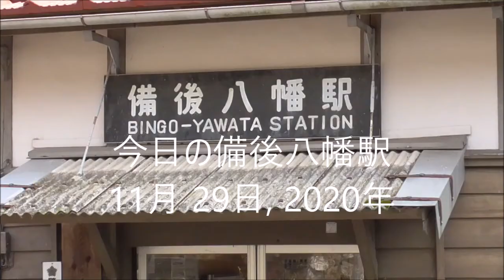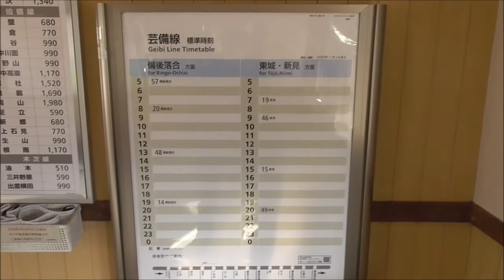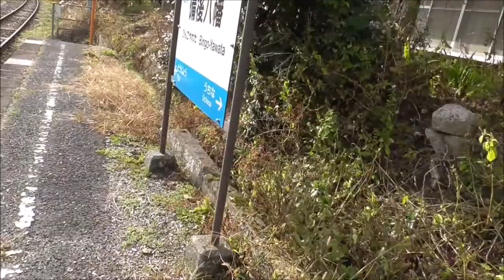今日の備後八幡駅11月 29日, 2020年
かつては栄えていたであろう駅前が印象に残りました。
ここも交換設備が撤去されていました。